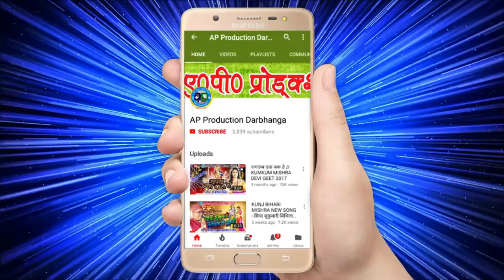शिवरात्रि स्पेशल वीडियो - हे अनाथक नाथ - HE ANATHAK NATH- SINGER - V KUMAR - HD VIDEO